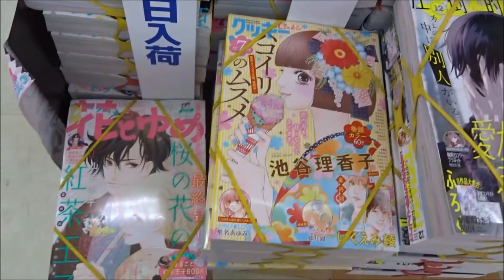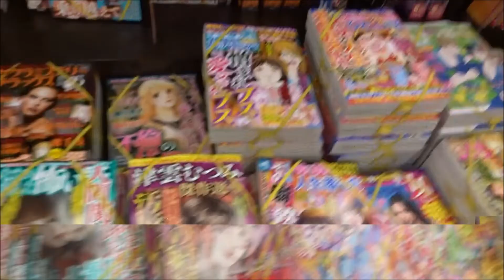ちゃお 2018年 07 月号「会長様とひよこちゃん」【小学館】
500万回再生達成
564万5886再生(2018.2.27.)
3年間で動画1万本
Hiroshima Prefecture
Itsukushima Shrine
 毎日投稿
広島youtuber
次世代 youtuber
１日10万回再生
１００万回以上再生されている動画、チャンネル